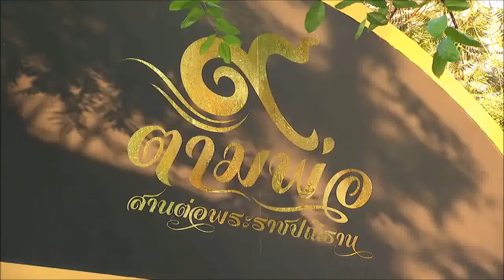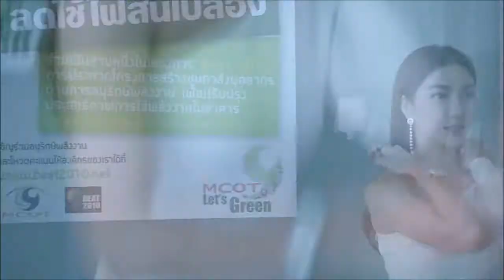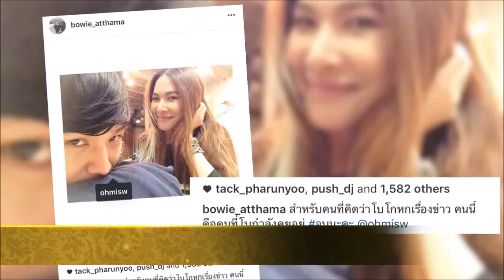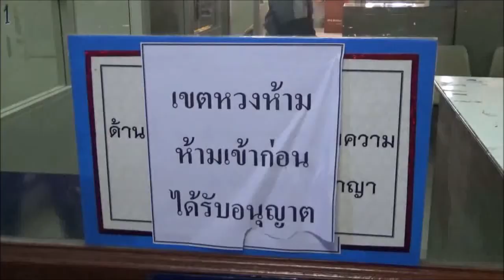ชมย้อนหลังรายการไนน์เอ็นเตอร์เทน ไนท์ไลฟ์ 9 ธันวาคม 2559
- “อ้น” ปลื้มได้เล่นภาพยนตร์เฉลิมพระเกียรติรัชกาลที่ 9
- “วุ้นเส้น” ปัดหย่า “ชาคริต” เพราะถูกทำร้ายร่างกาย
- “โบวี่” เปิดตัวหนุ่มใหม่สยบข่าวมือที่ 3 “ชาคริต – วุ้นเส้น”
- "แต้ว-มิว" เดินทางให้ปากคำในฐานะพยาน คดีรุมตื๊บลูกนายพล
- “กัน” ปลงผมเตรียมลาสิกขาบทพรุ่งนี้
- “แดน-บีม” ชวนแฟนคลับทำบุญให้ “บิ๊ก”